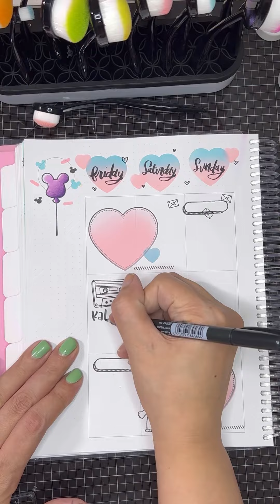Creative planning in my sassy planner.